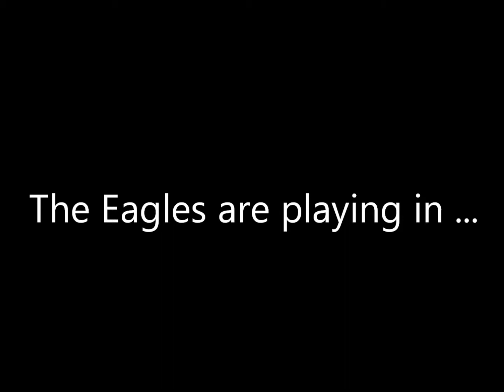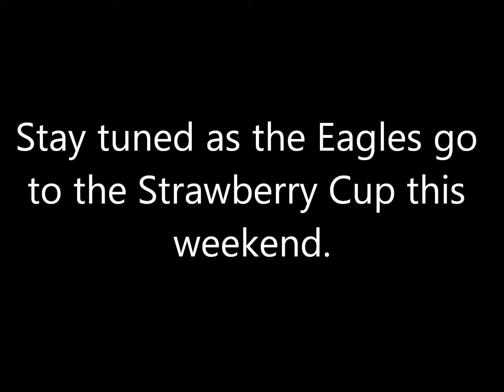Strawberry Cup promo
The Eagles are headed to the Strawberry Cup tournament in Hammond, LA on April 11-12. Tune in to csceagles.blogspot.com for all the latest updates.